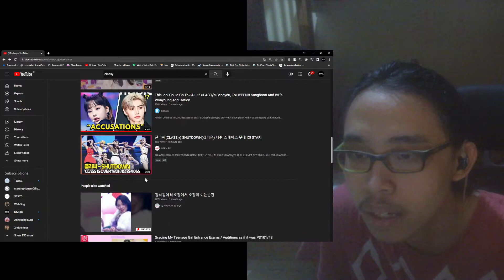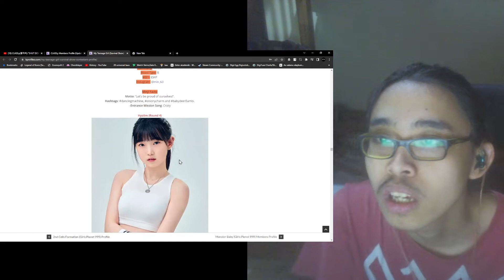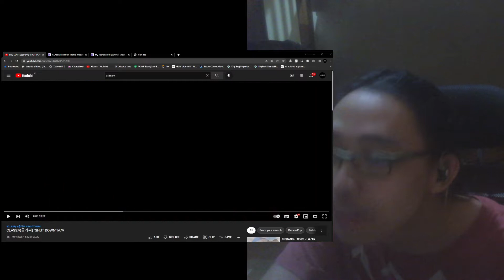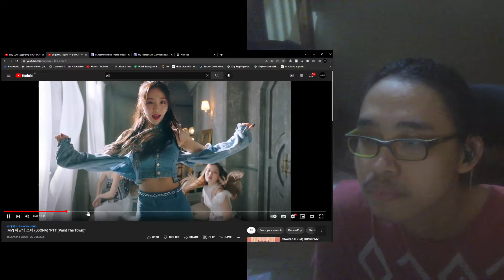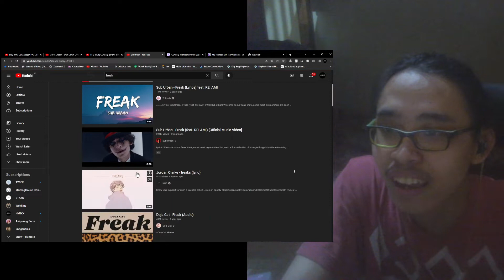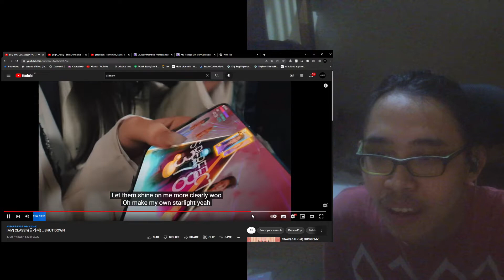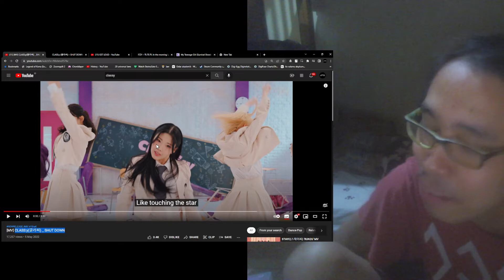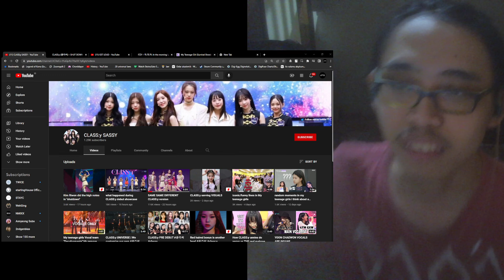CLASS:y(클라씨) "SHUT DOWN" M/V + Performance Reaction! actually not bad